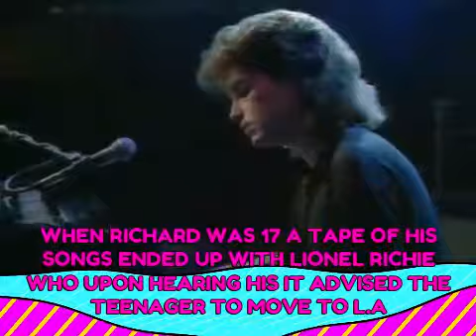Bulls Retro 1989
1989 anyone? Lets go